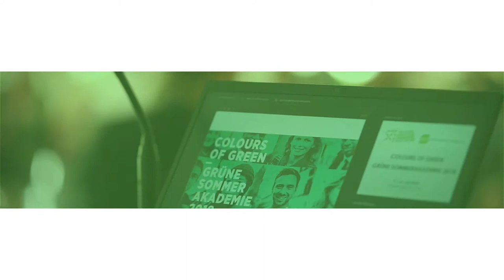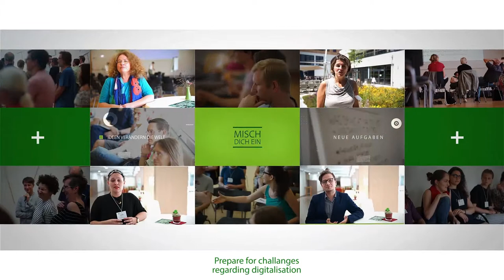COLOURS OF GREEN - Grüne Sommerakademie 2018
Ein grünes Zukunftslabor eingebettet in den Grünen Neustartprozess, mit dem Anspruch die besten Visionen für eine Grüne Zukunft zu bündeln und in konkrete politische Zielsetzungen zu gießen:
Wo wollen wir als Grüne 2030 stehen, wie kann Grüne Politik als Zukunftsmodell gestaltet werden?

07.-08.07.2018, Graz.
Eine Veranstaltung der Green European Foundation mit Unterstützung der Grünen Bildungswerkstatt Österreich.
Mit finanzieller Unterstützung des Europäischen Parlaments an die Green European Foundation.
Video: Claus Langmann.